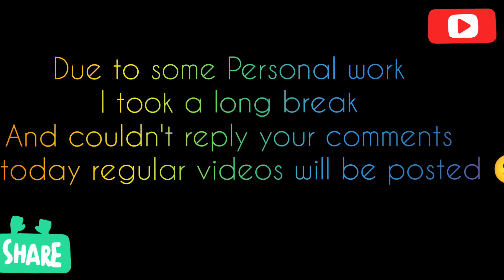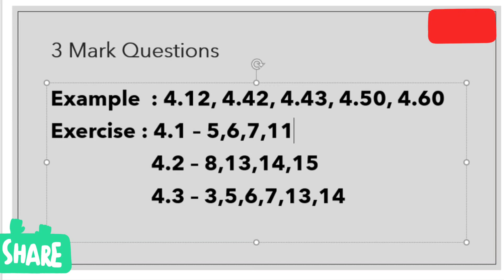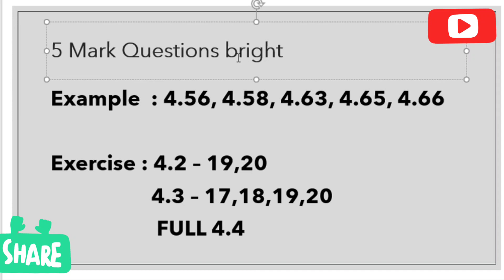11th Maths IMPORTANT Problems | Chapter 4 | Tamil & English Medium l 2021-2022| Tamil Nadu Syllabus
11th STUDY PLAN | Daily task | 21 weeks Magic | Bio Maths, Comp Maths & Pure Science | TN Syllabus | Tamil &English Medium

10 th STUDY PLAN | Daily task | 21 weeks Magic | Maths, Science, Social, English & Tamil  | TN Syllabus | Tamil &English Medium

 Very Important
 52Mark Questions AND 3 MARK QUESTION
(Examples,Exercises )
This video WILLBE very useful for you.
2mark questions important
5 mark questions important
2mark and 5 mark questions impotant 10th std
samacheer 10th important questions Physics
10th important 5 and 2 mark questions Physics

11th Physics reduced syllabus,
Physics class 11 reduced syllabus 2021,
Physics class 11 reduced syllabus 2020-21,
tn 11 std Physics reduced syllabus